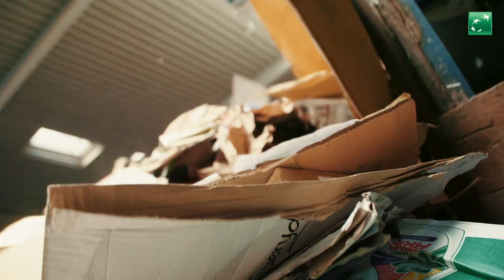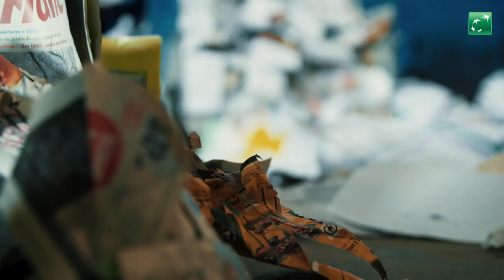Tri-Terre centre de tri : « Notre plus gros défi ? Rester compétitifs sans automatiser. »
Tri-Terre est un centre de tri qui récupère la quasi-totalité des papiers-cartons ménagers et industriels de la province de Liège. Et si l’Histoire de cette entreprise n’est pas commune, elle est aussi portée par de belles valeurs. José Constant, directeur du département finances, nous l’explique lors d’une conversation en toute transparence.

Dans cette vidéo de notre série localheroes découvrez-en plus sur les valeurs, les plus grands défis et la relation avec BNP Paribas Fortis. Plus sur les solutions de BNP Paribas Fortis pour votre entreprise